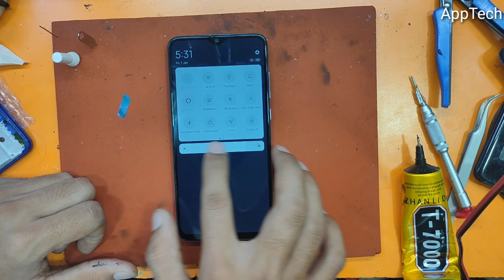Restoration Destroyed Redmi Note 8 Pro | Totally Mashed, Phone Restore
buy link 💌

T7000 black Glue 💌

back panal

shadow black 💌

Gamma Green 💌

Electric blue 💌

restore broken phones, abandoned phone, destroyed cell phone, broken smartphone,
Samsung, iPhones, oppo, vivo, Redmi, realme,